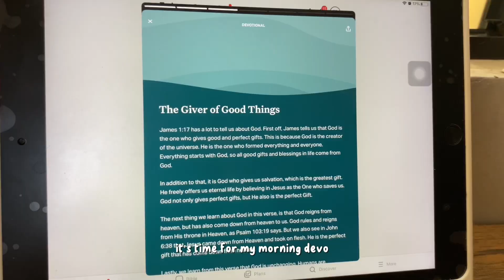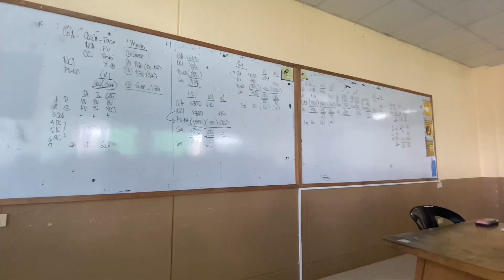a day in my life as an accountacy student in SLU Baguio | healthy breakfast, AFAR, & a lil treat 📚